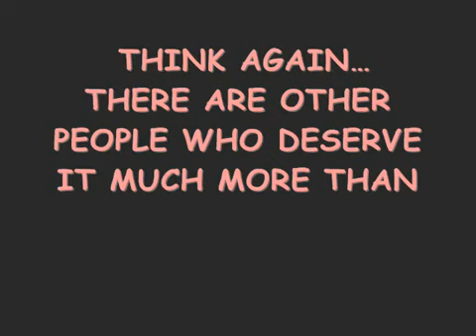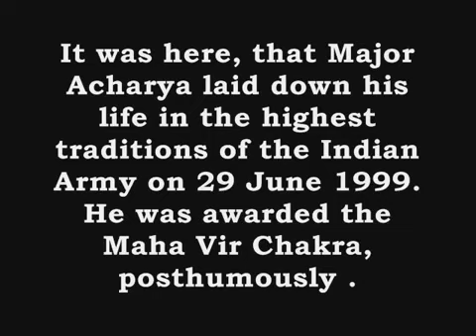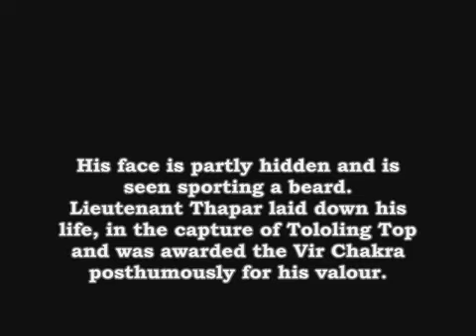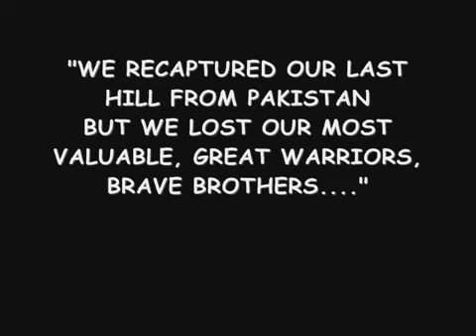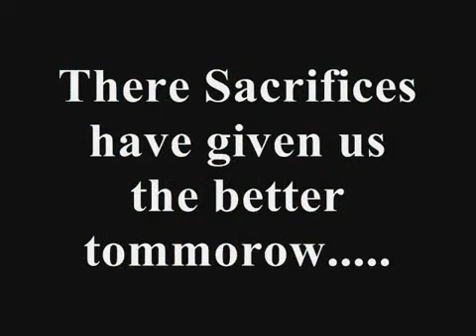A Tribute to Kargil War Heroes..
This is a tribute to Soldiers of the Indian Army that Laid their Lives in the Highest Tradition of the Indian War History. May God give strength to their families.